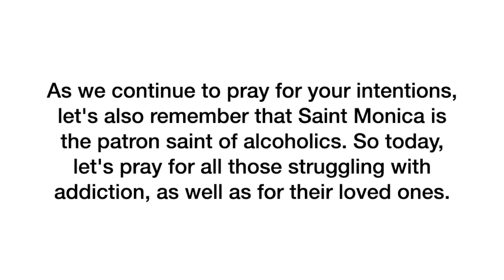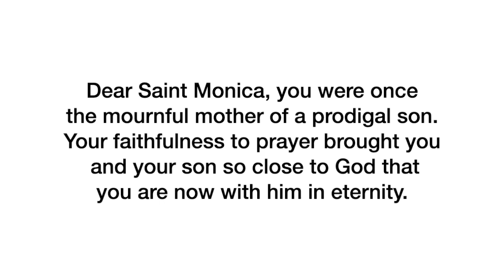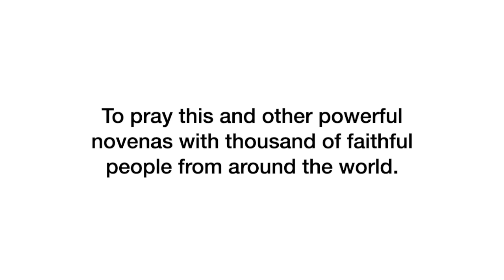Day 4 - St. Monica Novena | 2023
Join us in praying the St. Monica Novena!